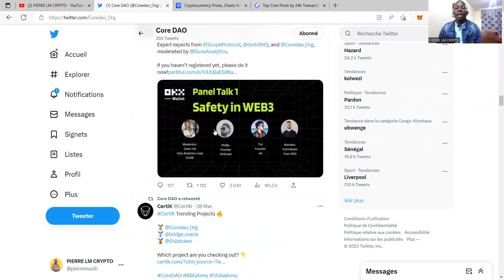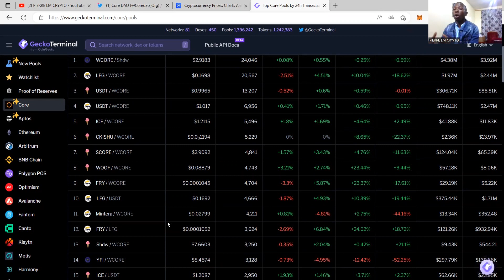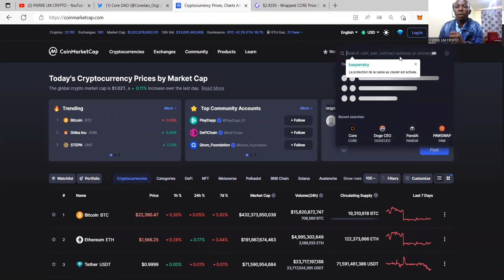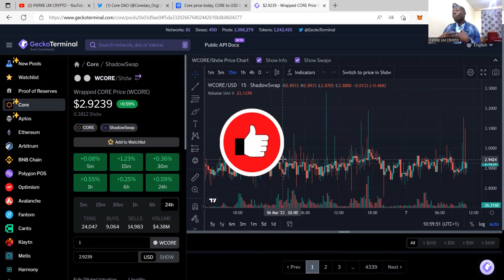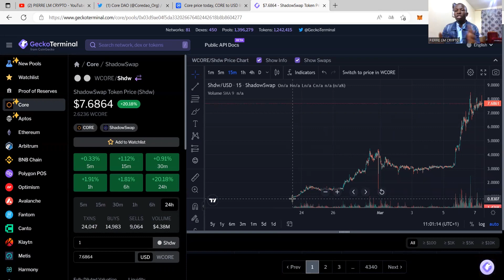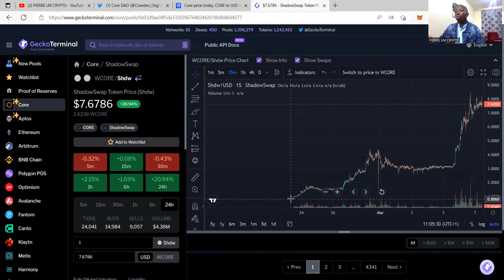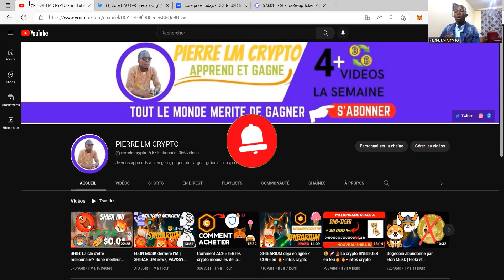🚨CORE surprendra le marché crypto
Pour approfondir tes connaissances en crypto, clique sur le lien pour acheter ta formation

pourquoi core ne monte pas le prix ?
est c'est sera possible de voir core à x1000? et pourquoi les jetons de la core blockachain depasse core?

On parle dans cette vidéo

💰Adresse BITCOIN pour soutenir la chaîne 🙏: bc1qs9gqcupq0vk5qdnk0hnhn448hqp758axcr6kl2